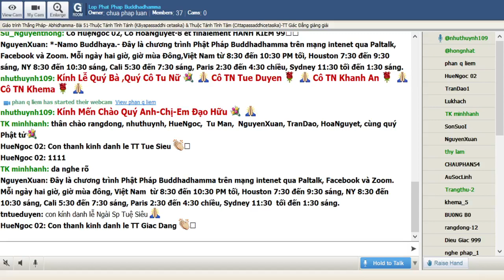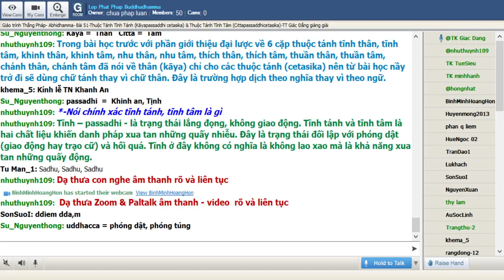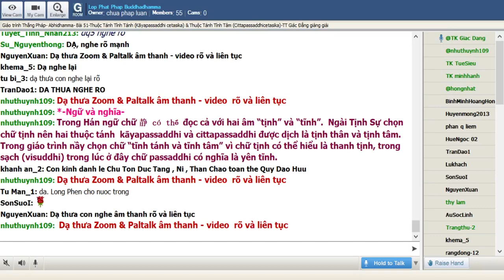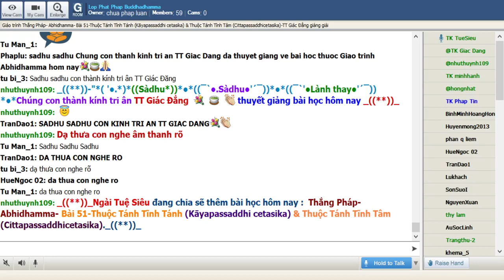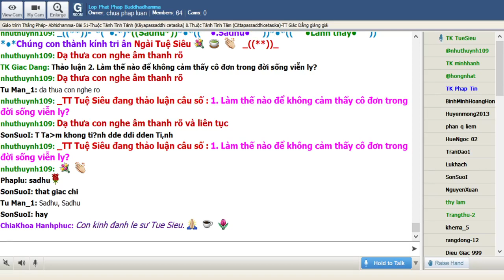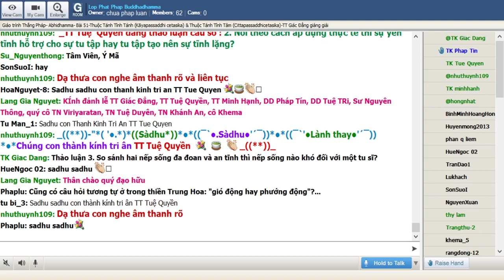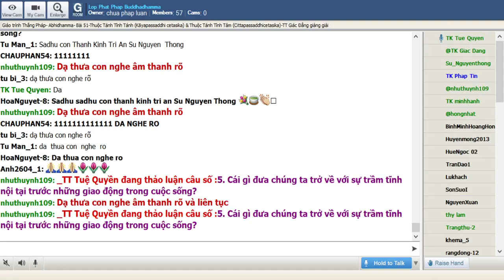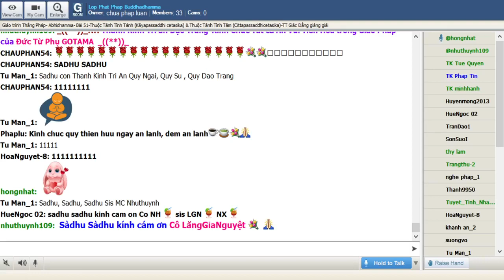17-12-2020. ABHIDHAMMA-THẮNG PHÁP_Lop Phat Phap Buddhadhamma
Lop Phat Phap Buddhadhamma Thứ Năm Dec 17-2020.Giáo Trình Thắng Pháp Abhidhamma -Tỳ Kheo Giác Đẳng biên soạn.Bài 51. Thuộc Tánh Tĩnh Tánh (Kāyapassaddhi cetasika) & Thuộc Tánh Tĩnh Tâm (Cittapassaddhicetasika) sẽ do TT Giác Đẳng giảng giải.

@@@ 51. Thuộc Tánh Tĩnh Tánh (Kāyapassaddhi cetasika) & Thuộc Tánh Tĩnh Tâm (Cittapassaddhicetasika)

Nói chính xác tĩnh tánh, tĩnh tâm là gì

Tĩnh – passadhi - là trạng thái lắng đọng, không giao động. Tĩnh tánh và tĩnh tâm là hai chất liệu khiến danh pháp xua tan những quấy nhiễu. Đây là trạng thái đối lập với phóng dật (giao động hay trạo cữ) và hối quá. Tĩnh ở đây không có nghĩa là không lao xao mà là khả năng xua tan những quấy động.

Tĩnh tánh, tĩnh tâm theo cách nói vĩ mô

Trên phương diện vĩ mô, hai thuộc tánh tĩnh tánh và tĩnh tâm có vai trò khiến cho bốn danh pháp thọ, tưởng, hành, thức không bị chi phối bỡi những quấy động. Thí dụ như trong một ngôi nhà có đông người trong đó có một người điềm đạm tạo nên ảnh hưởng giúp cả nhà xua tan những lao xao, xáo trộn nhờ vậy được an bình.

Tĩnh tánh, tĩnh tâm theo cách nói đại loại

Kinh Tạng đặc biệt nói nhiều về yếu tố tĩnh lặng là phần quan trọng của đời sống tu tập. “Có giao động thời không có khinh an” là một Phật ngôn quen thuộc. Tĩnh giác chi (passadhisambojjhaṅgo) là một trong bảy chi phần để thành tựu tuệ giác. Có thể thí dụ như một ly nước trái cây với nhiều cặn bã. Nếu để yên thì những cặn bã sẽ lắng xuống đáy. Kinh Từ Bi (Mettasutta) cũng đề cập đến yếu tính an tĩnh, bớt lăng xăng là điều cần nếu muốn tu dưỡng từ tâm.

Ngữ và nghĩa:

Trong Hán ngữ chữ 静 có thể đọc cả với hai âm “tịnh” và “tĩnh”.  Ngài Tịnh Sự chọn chữ tịnh nên hai thuộc tánh  kāyapassaddhi và cittapassaddhi được dịch là tịnh thân và tịnh tâm. Trong giáo trình nầy chọn chữ “tĩnh tánh và tĩnh tâm” vì chữ tịnh có thể hiểu là thanh tịnh, trong sạch (visuddhi) trong lúc ở đây chữ passaddhi có nghĩa là yên tĩnh.

Nên cẩn thận:

Nên phân biệt rõ điều nầy: tĩnh tánh và tĩnh tâm trong các thuộc tánh  là chất liệu tạo nên sự yên tĩnh chứ không phải là sự yên tĩnh. Sự yên tĩnh có khi đơn giản là không có những xáo trộn trong lúc hai thuộc tánh nầy là hai tố chất làm tan biến sự giao động.